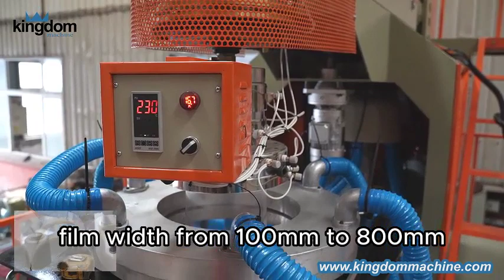Polypropylene PP film blowing machine,Polypropylene PP blown film extrusion,blown film machine price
Translated titles:
extrusora de film de polipropileno PP, extrusora de película de polipropile,maquina para film de polipropile precio

Machine de soufflage de film en polypropylène PP, extrusion de film soufflé en polypropylène PP,

Máquina sopradora de filme de polipropileno PP, extrusão de filme soprado de polipropileno PP, pre

آلة نفخ فيلم البولي بروبيلين PP ، بثق فيلم البولي بروبيل

Mesin blowing film Polypropylene Mesin blowing film PP

Polipropilēna PP plēves pūšanas mašīna, polipropilēna PP pūšamās plēves ekstrūzija, pū

Maszyna do rozdmuchiwania folii polipropylenowej PP, wytłaczanie folii rozdmuchiwanej z polipropyle

Mașină de suflat film din polipropilenă PP, extrudare film suflat din polipropilenă PP, preț ma

Машина для выдувания полипропиленовой полипропиленов

Máy thổi màng Polypropylene PP,Máy thổi màng PP Polypropylene,giá máy thổi màng PP